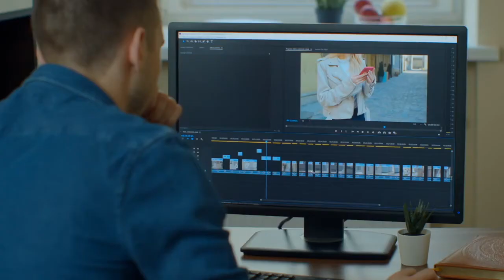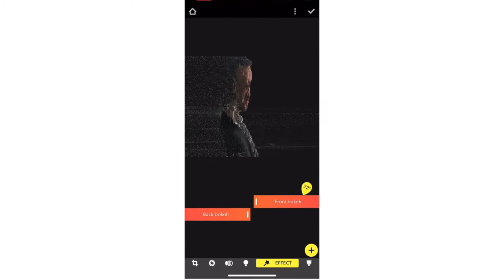How to make money with online courses: with guest Chris Farrell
Online courses are now a multi-billion dollar industry. Chris Farrell left a successful career as a radio presenter to make a living online. Within months he had had his first million Dollar day. In this episode of The Knowledge Industry, he tells Mark Egan how he did it.

* How to make money from online courses

* How he created courses without being the leading "expert"

* Why mindset is more important than tech

* Why everyone can turn their experiences and expertise into an online education business

To connect or ask questions join the Knowledge Industry Facebook group or visit: